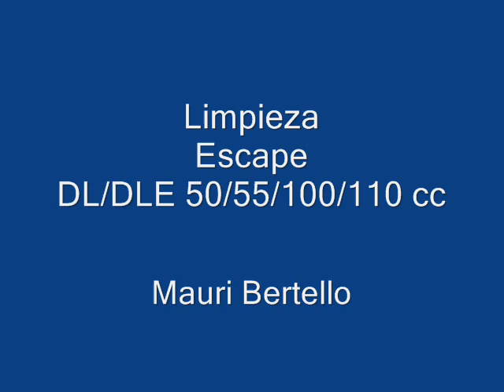DLE 55 (limpieza de escape)